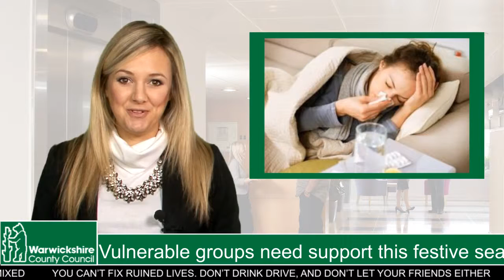Vulnerable groups need support this festive season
Christmas and New Year is a time when vulnerable people need increased support.